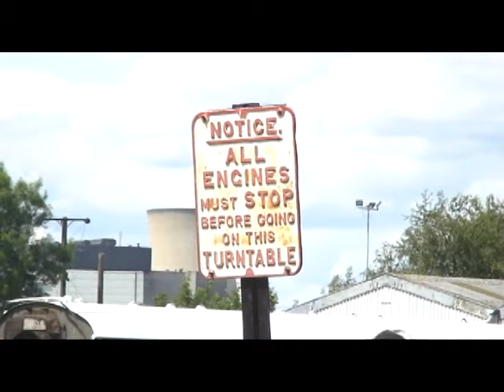60163 Tornado at Didcot Railway Centre 11-06-11 - Part 2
Our first glimpse of A1 60163 Tornado in BR Brunswick Green with the early BR crest on the tender. The 11th of June was the only running date for her at Didcot Railway Centre over her 8 day stay there.

We see a mixture of shots, ranging from stationary on shed at Didcot, to running along the demo line, with Railmotor 93 in action as well as Fire Fly.

PS, I have just noticed a new 'reaction' bar along the bottom of all videos. I will be disabling them immediately, following recent negative marks.